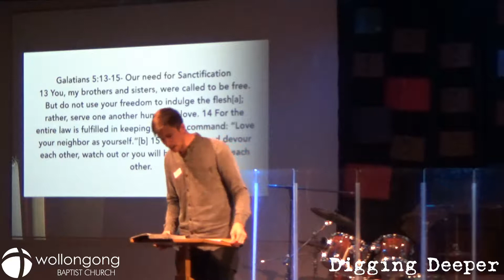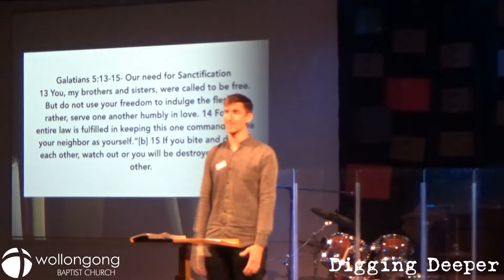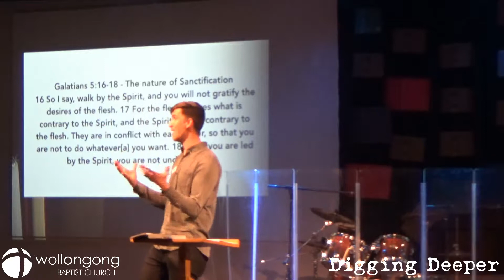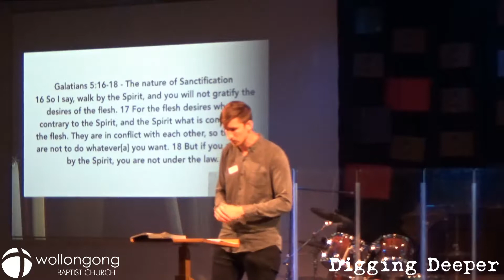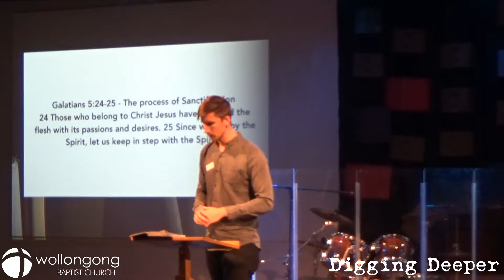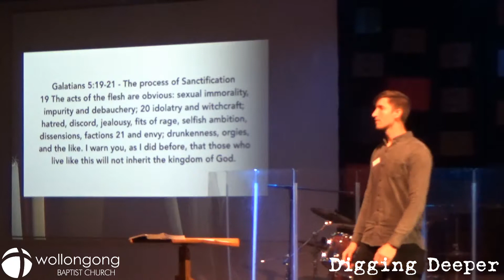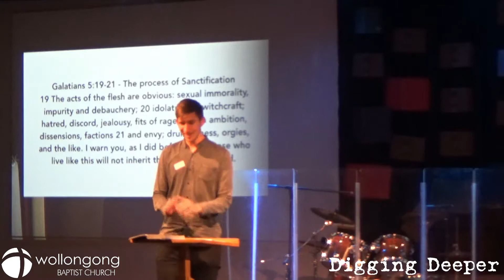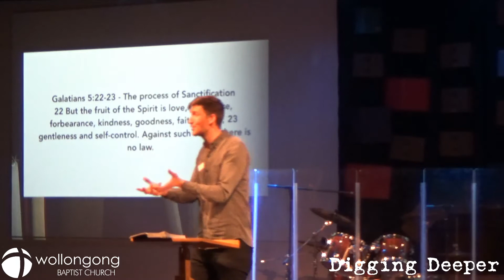The Spirit: Sanctification - Galations 5:13-26 - Joel Deacon - Wollongong Baptist Church